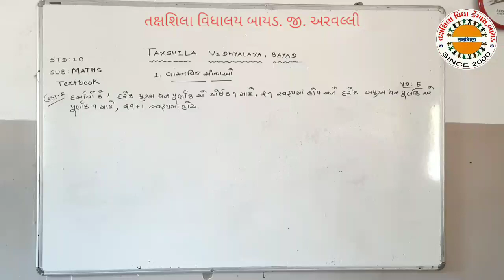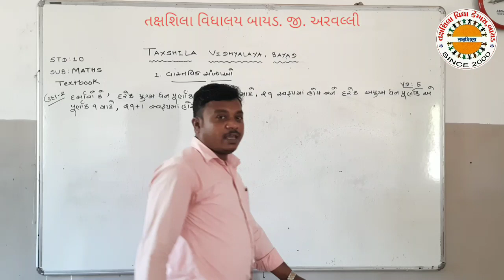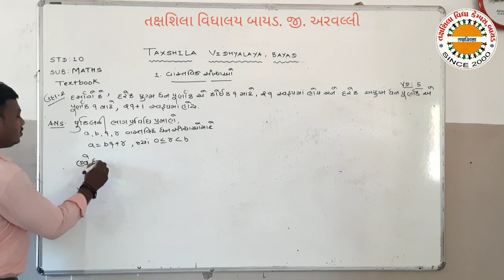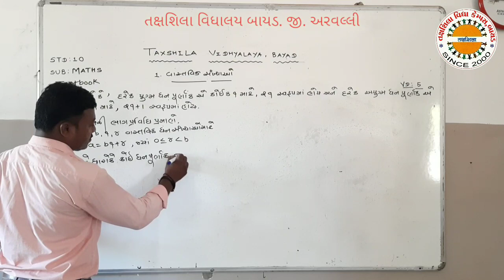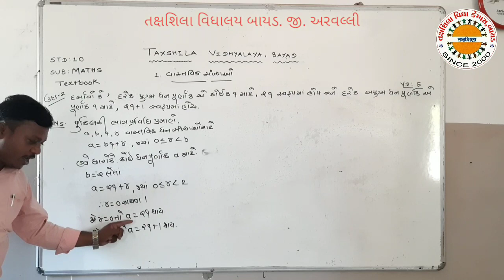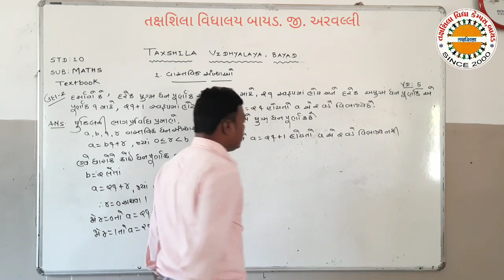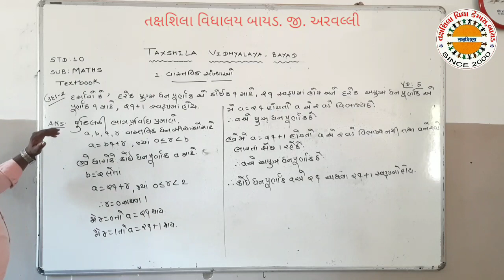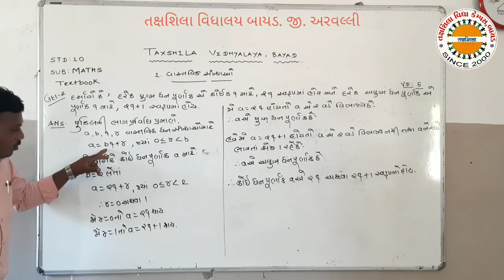ધો ૧૦ ગણિત પ્ર 1 વાસ્તવિક સંખ્યાઓ લેકચર 6 , તક્ષશિલા વિદ્યાલય બાયડ અરવલ્લી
BHAG- 6